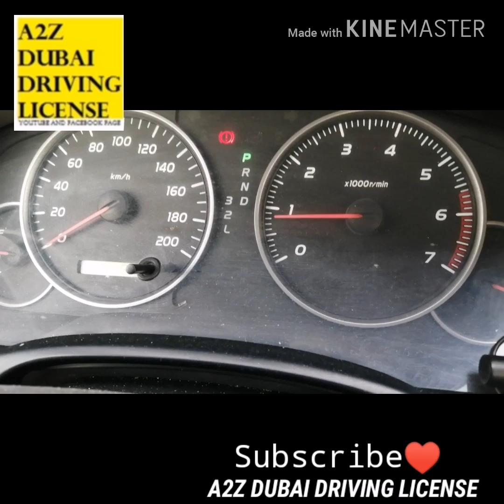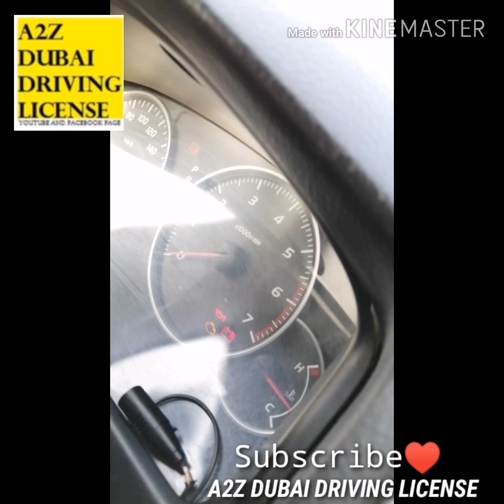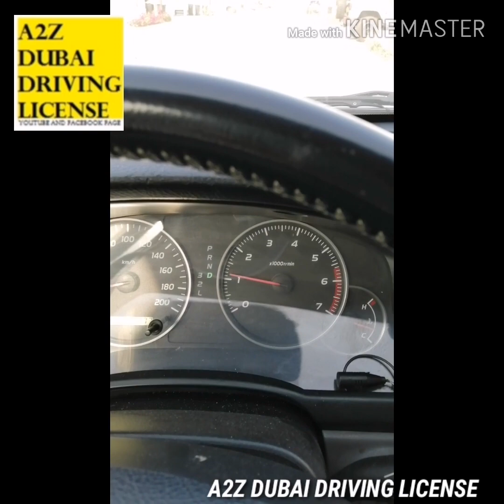DUBAI DRIVING FRESHERS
തുടക്കകാര്‍ക്കായി ഒരു വിവരണം...